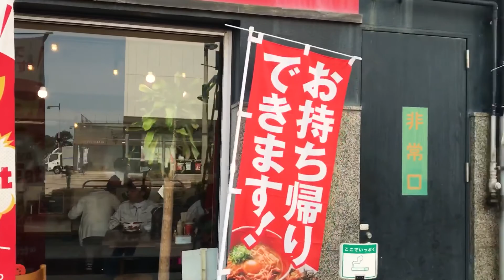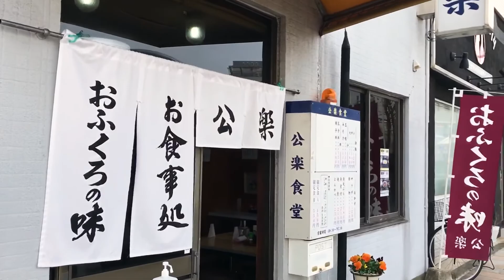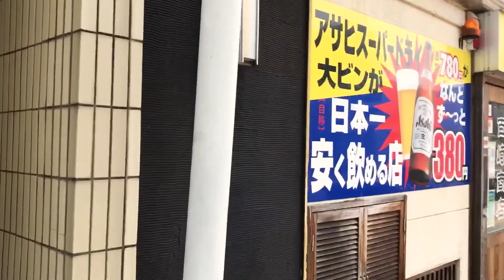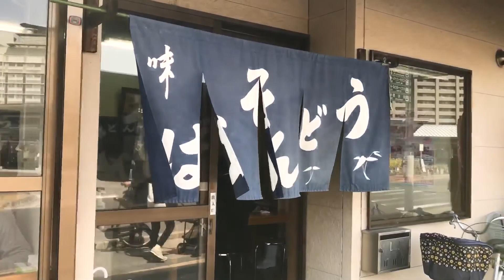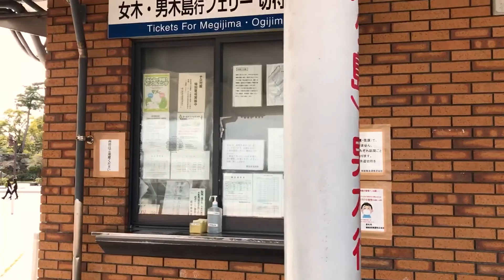［香川県］ [Walking in Takamatsu in front of the station Kagawa Japan] 高松駅前周辺をウロウロキョロキョロしてみた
注意
風切り音が入っています。

撮影場所
高松駅前周辺

撮影機材
iPhone7

Shooting location
 Takamatsu Kagawa prefecture Japan.

Photographic Equipment
iPhone7